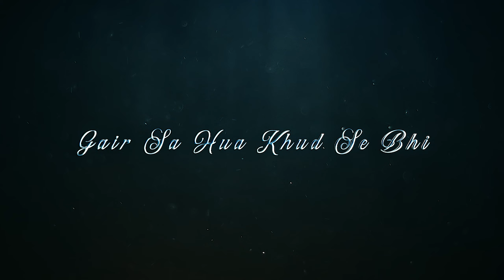Husn Mashup | SiDD iNSANEZ | Anuv Jain | Arijit Singh | 2024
Mashup - SiDD iNSANEZ
Video Edit -  VDJ Soul Karan
THUMBNAIL - Vdj Soul Karan

Track Info :

•Track : Husn Mashup
•Artist : SiDD iNSANEZ
•Genre : Mashup
•Year : 2024

Support - SiDD iNSANEZ  ✨

•Released By : SiDD iNSANEZ

•Release Date : 31st Jan 2024